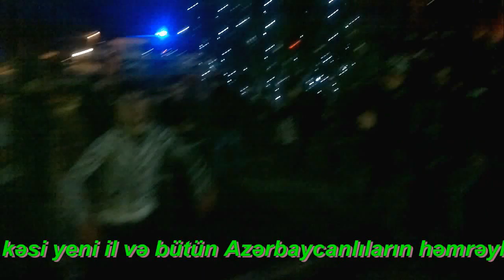Super Market Leki 30-31 dekabr 2013-cu il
Agdas Aqdash Агдаш Yuxari Leki k.Baki-Qazax yolu Supermarket Leki.30-31 dekabr 2013-cu il Yeni il ve Butun Azerbaycanlilarin Hemreylik gunu munasibetile shenlik.